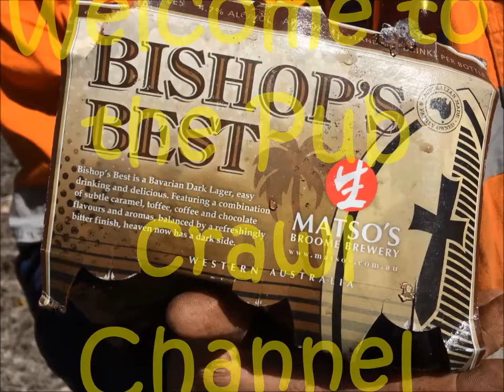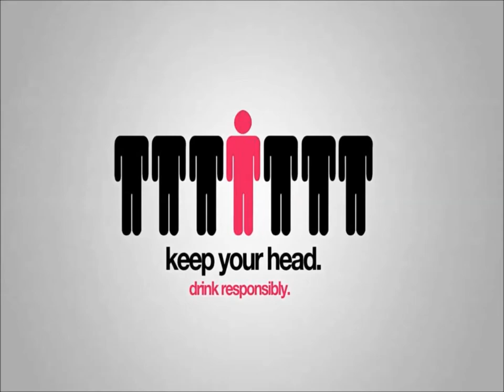Bishops Best Bavarian Dark Lager Matsos Broome Brewery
This is a really top beer ...the after taste after 2 or 3 is awesome - give them a go Cheers TPCC